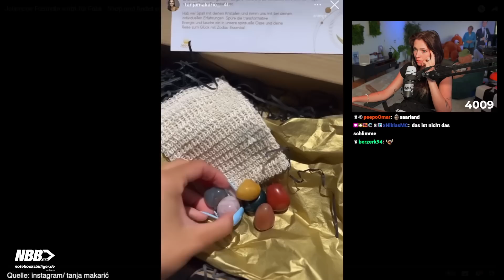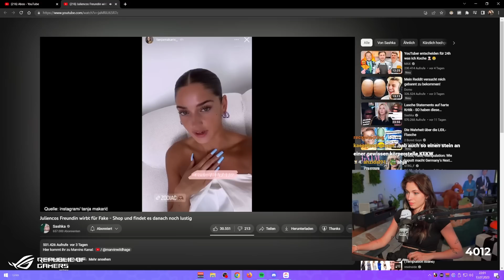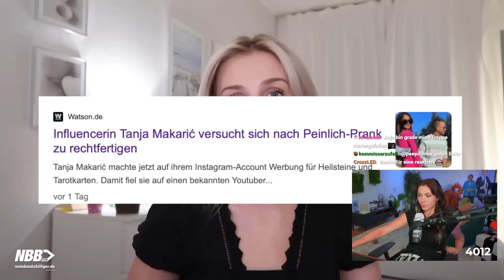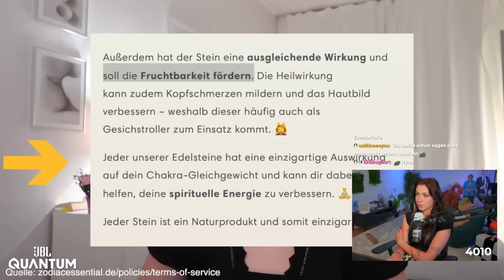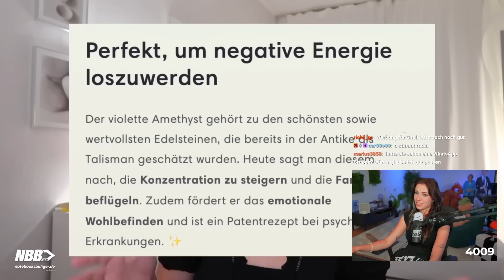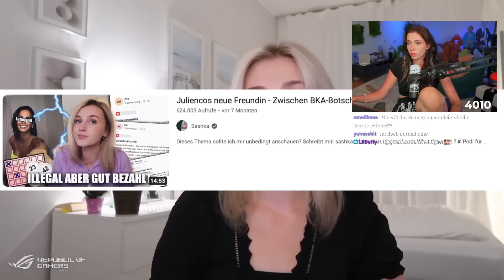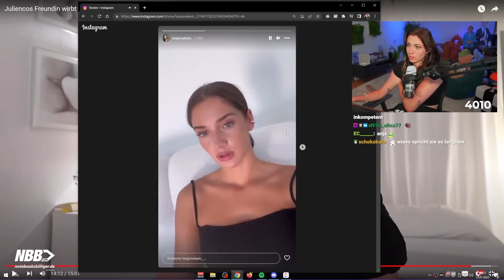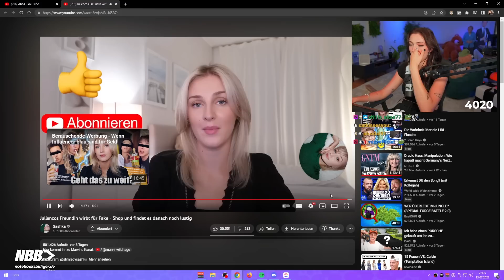Reved reagiert auf Juliencos Freundin wirbt für Fake Shop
Heute mal eine Reaktion auf ein Sashka Video über Juliencos Freundin und wie sie auf einen weiteren Marvin Prank reingefallen ist. Viel Spaß!